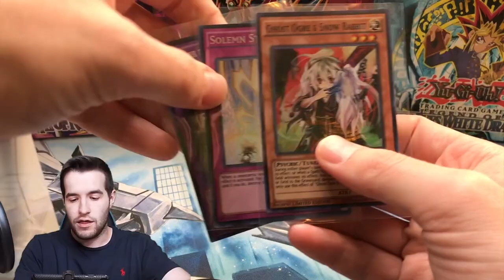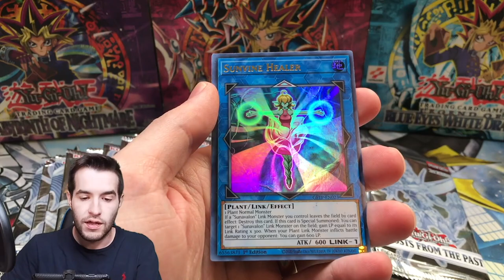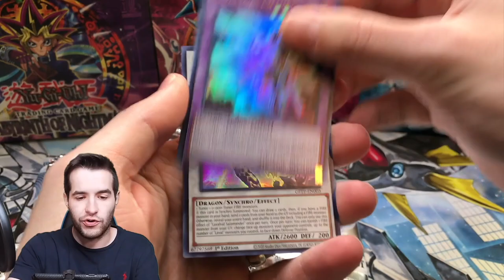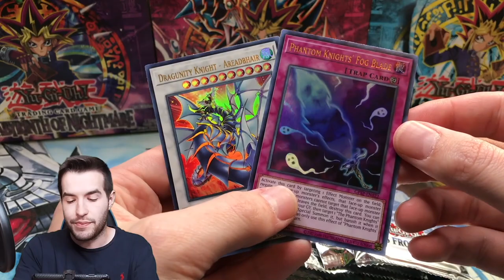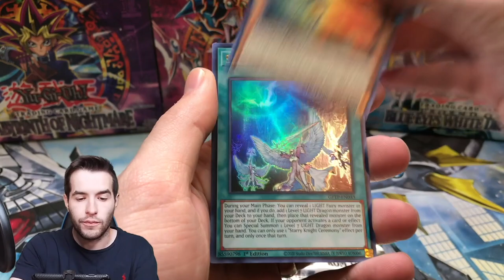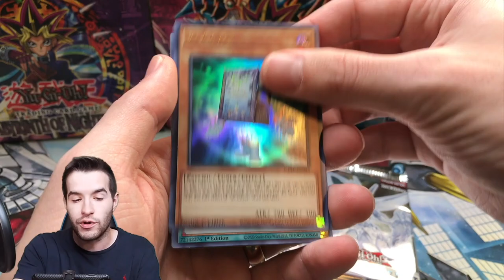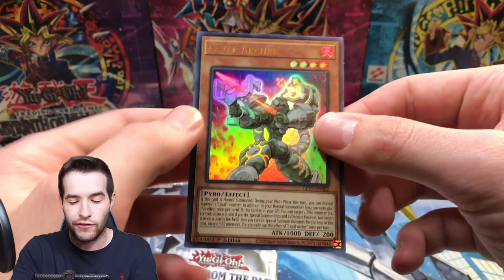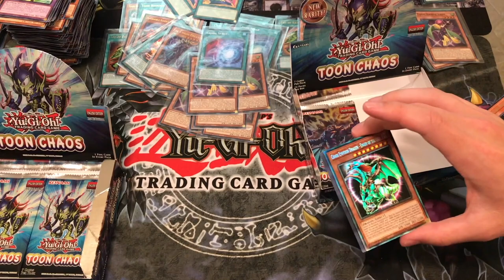The Last Yugioh Opening EVER (Ghosts From The Past)